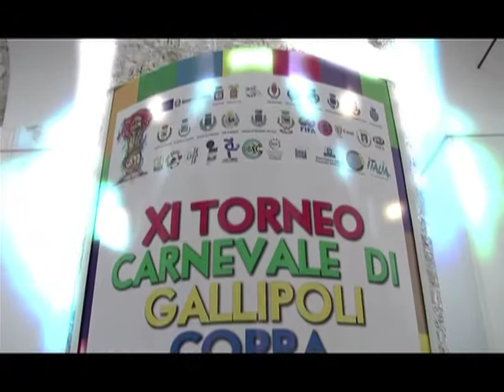Diario da Gallipoli - Torneo Carnevale 2014 (L'Anteprima)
11a edizione della Coppa Santa Maria di Leuca, che mette a confronto quest'anno giovani talenti classe 2001 da tutto il mondo.